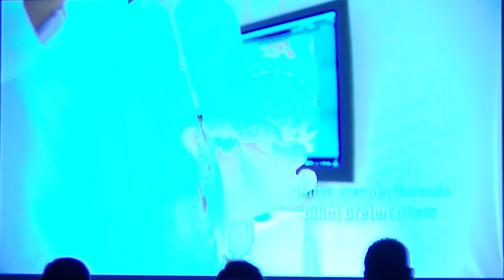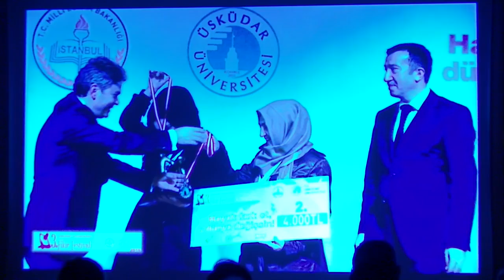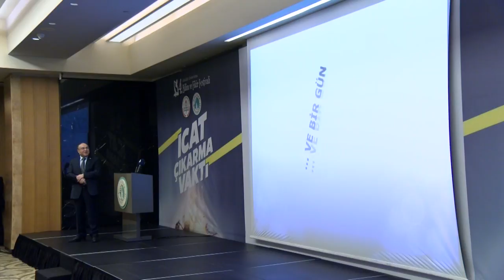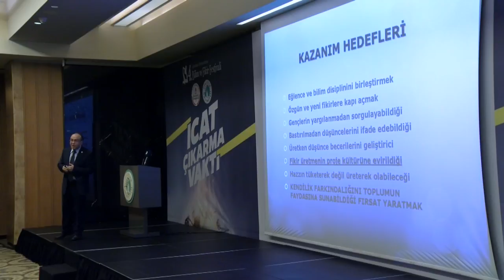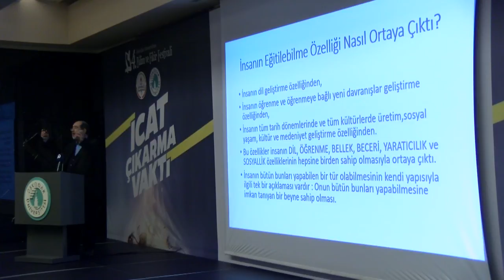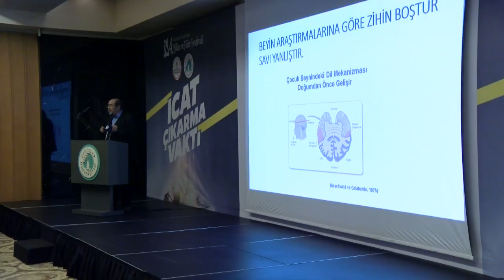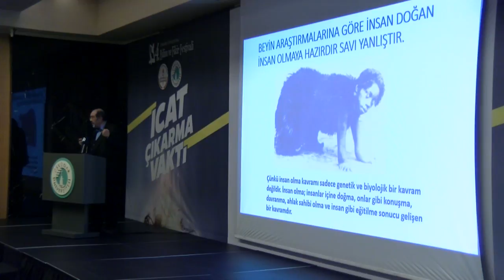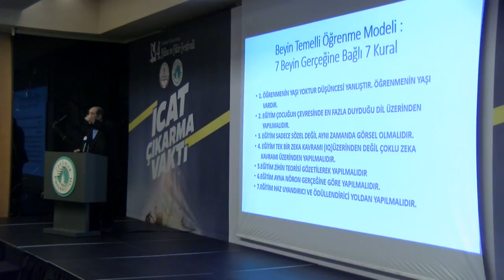BİLİM VE FİKİR FESTİVALİ TANITIM TOPLANTISI